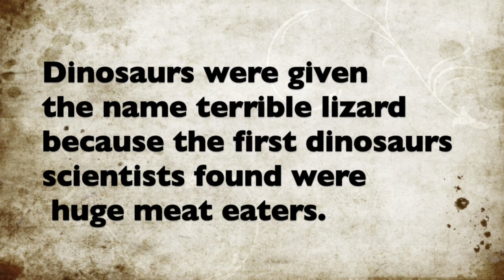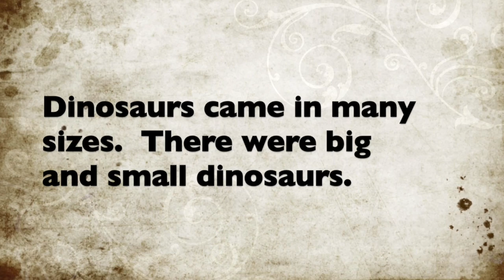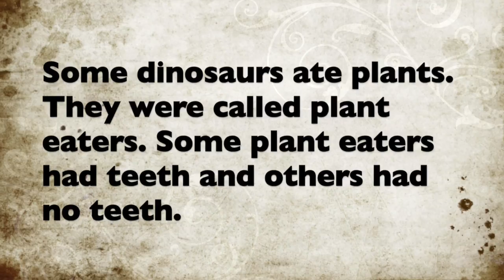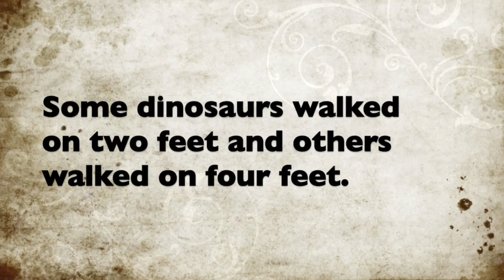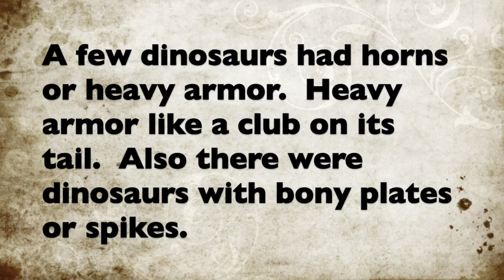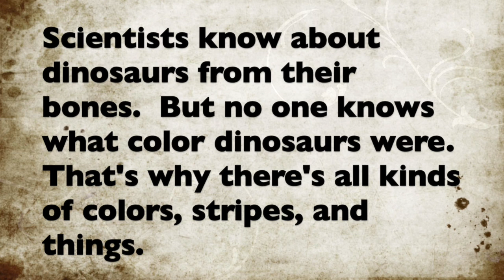DINOSAURS and More DINOSAURS / KID SCIENCE / EDUCATIONAL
Children will see different dinosaurs and hear some of the sound they made. An educational video using amazing mechanical dinosaurs since there are no living dinosaurs on Earth.

An excellent family activity is a visit to a dinosaur exhibit or expo..